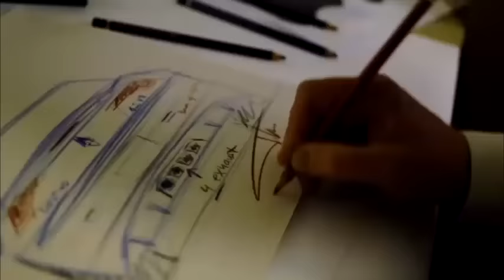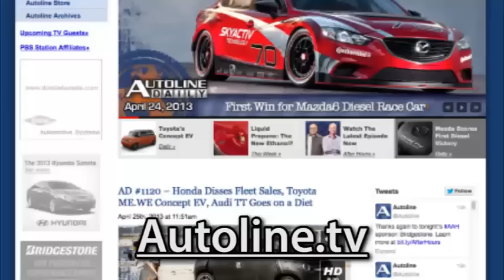Bob Lutz: Live, Lively & Unscripted - Autoline After Hours 318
SPECIAL GUEST: Bob Lutz, the former General Motors Vice Chairman and current Chairman of VLF Automotive

UP FOR DISCUSSION:
- An inside look at VLF Automotive and its flagship product
- Brands and Products getting the axe
- What’s the latest with VW and Diesels?

All that and much more with John McElroy, Autoline.tv; Gary Vasilash, Automotive Design and Production; and Csaba Csere, Contributing Editor, Car and Driver.